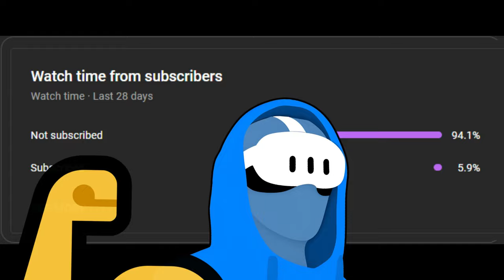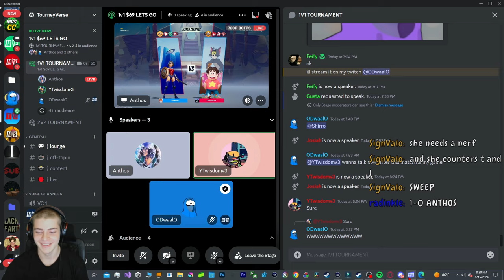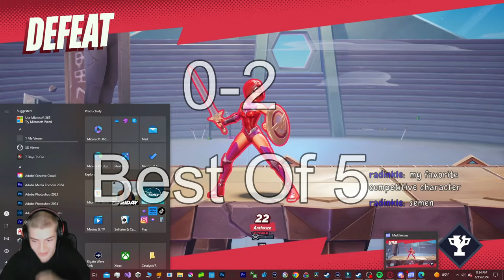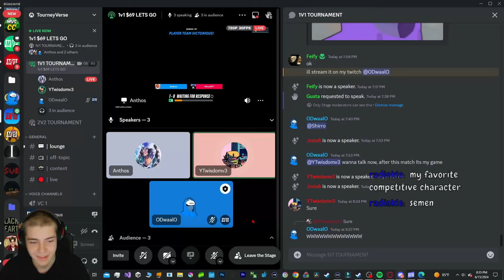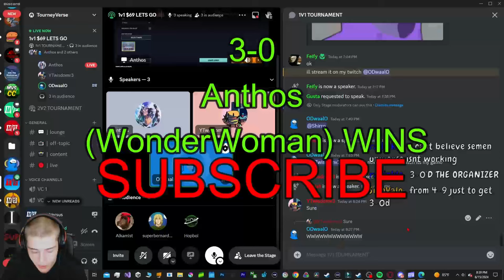$69 TVS 2024 FINAL BOSS - ODwaalO (TomAndJerry) Vs Anthos (WonderWoman) Multiversus Tournament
Enjoy the LAST MATCH of my $69 multiversus tournament! I'm the Final Boss! and the one giving everyone the opportunity to win $69! Will I keep my $69 or will Anthos the WINNER of TOP 8 beat me and win their chance at $69?! be sure to subscribe & use my multiversus playlist to see the videos easier enjoy!

OVER 100 PEOPLE joined the FIRST TVS tournament and this second $69 one, if you want to join the third if we do host one join the TVS discord to keep up!

Shoutouts @Wisdomv3 for commentating fr